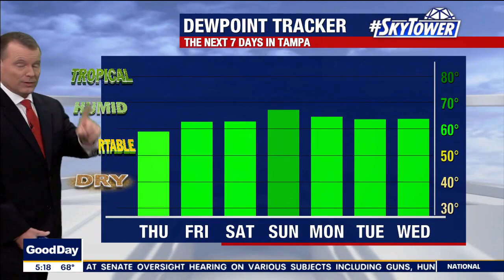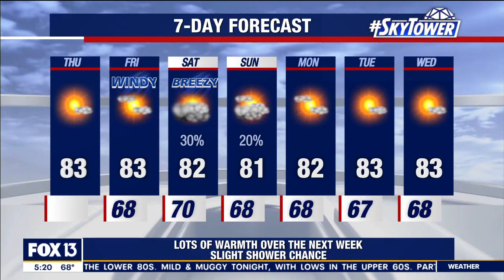Thursday morning forecast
FOX 13 Meteorologist Dave Osterberg says fog will burn off around mid-morning. The day will be unseasonably warm with temperatures in the 80s.